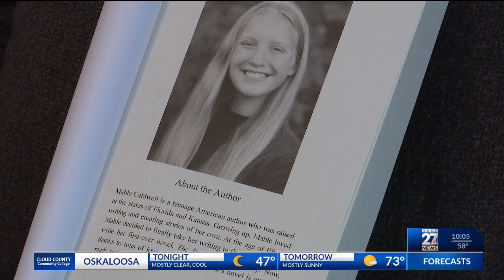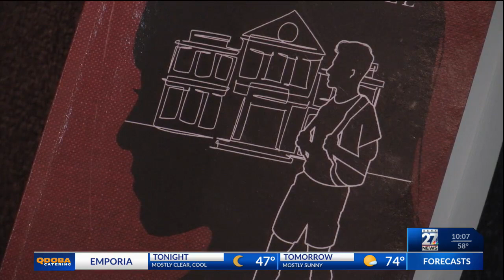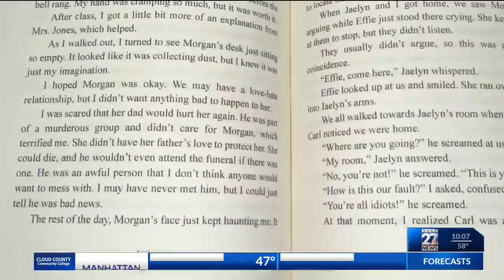McLouth high school graduate publishes first novel